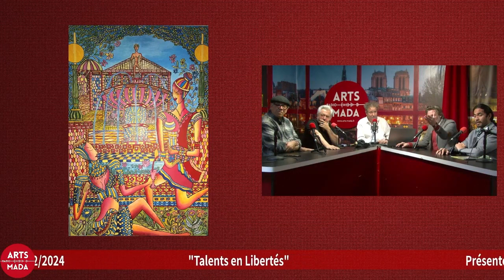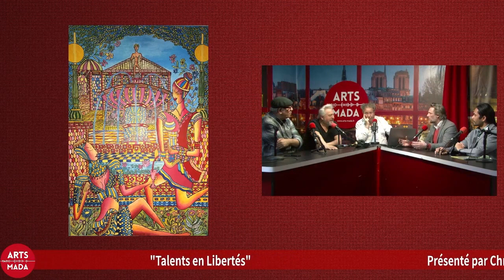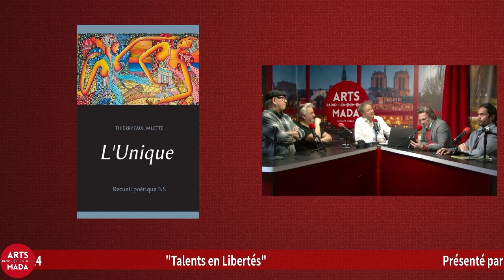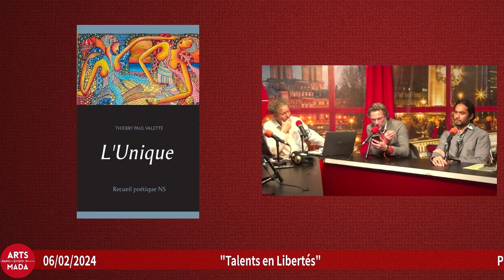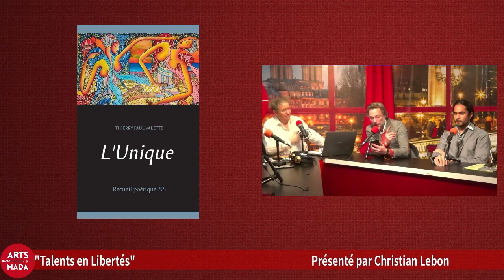Talents en liberté du 10 février 2024 sur Arts-Mada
Émission "Talents en liberté" présentée par Christian Lebon sur Radio Arts-Mada, avec ses invités : Thierry Paul Valette, Chris Agullo, Eddy Kelly, Rabah Bahloul